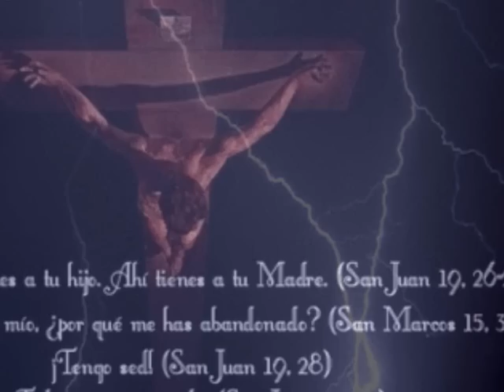VIA CRUCIS MEDITADO (5 de 6)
Viacrucis DESCARGABLE en texto y audio.  Muy bello, para Orar en este tiempo especial Cuaresma y Semana Santa, tiempo de de Gracia y Santificación.